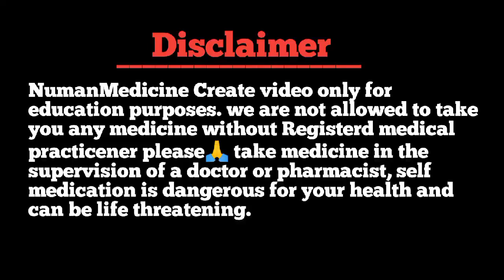etoricoxib tablets ip 90 mg in hindi | etorica 90 tablets | nucoxia 90 hindi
Thanks & Regards
Pharmacist Shahbuddin